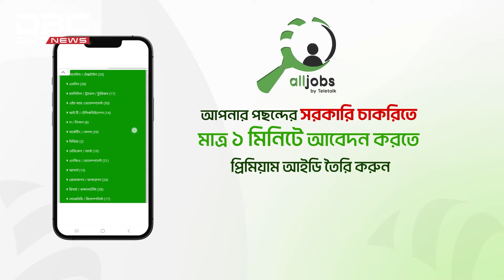মিয়ানমারে বিদ্রোহীদের হামলায় প্রায়ই প্রাণ হারাচ্ছে জান্তা সেনা | DBC NEWS